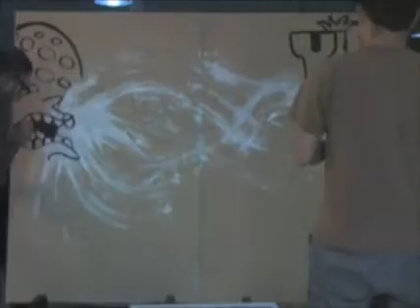Llevemos nuestro arte a todos lados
aqui dibujamos un mural con el proposito de expandirlo por toda venezuela en un ford fiesta